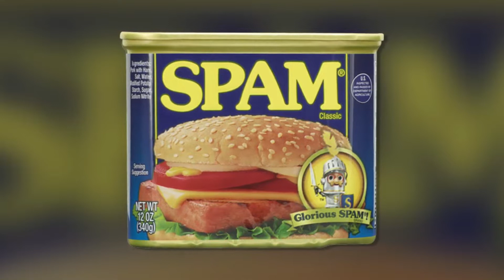Pop-up fuses best of Filipino and Hawaiian cuisine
Eema’s Cuisine is a pop up named after the Ilocano word “naimas,” or simply “imas,” meaning delicious food.